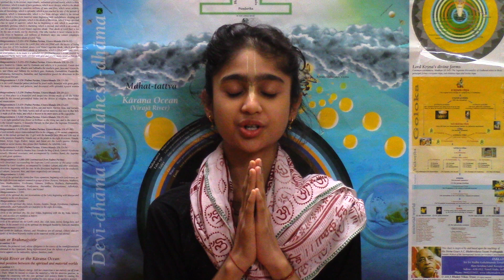Hrsta (Rishika) Reciting Srimad Bhagavatam - Canto 02 Chapter 10